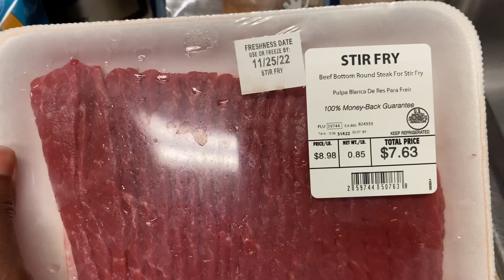COOKING WITH TERESA: MAKING STEAK 🥩 NACHOS & FRENCH FRIES 🍟 🤤